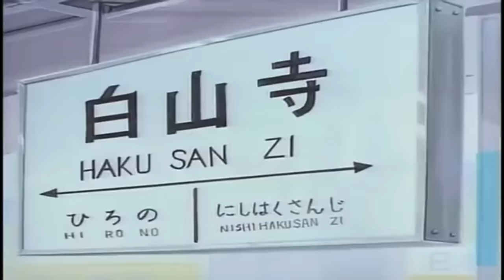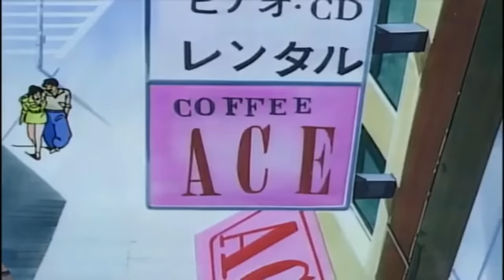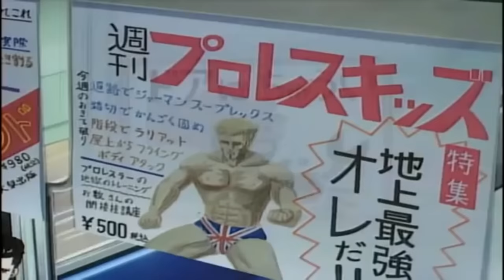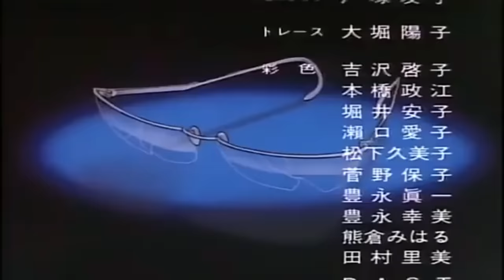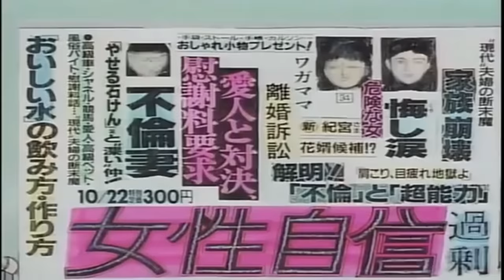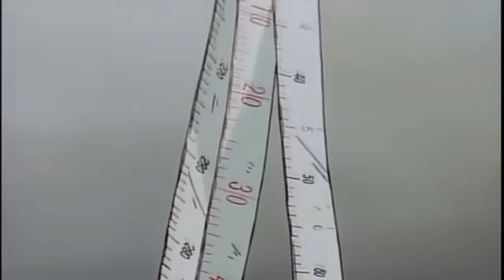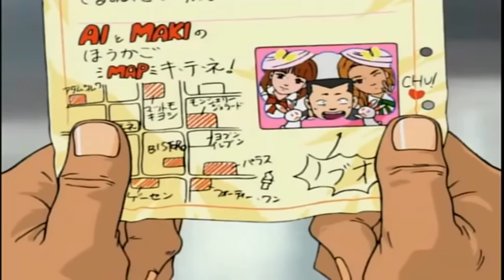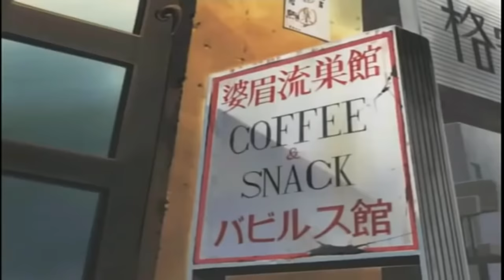ビー・バップ・ハイスクール